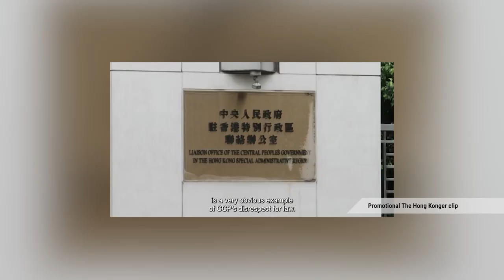„The Hongkonger - a documentary you must watch”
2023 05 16 POLAND DAILY CULTURE S2 E1202